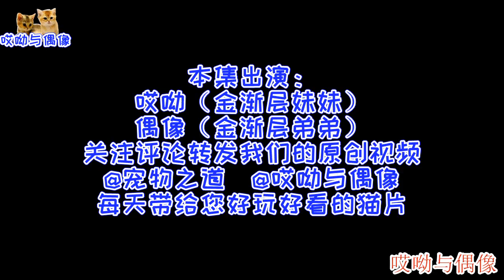【宠物之道】主人骗猫咪有大骨头吃，猫咪没找到，生气后用乘法怼主人，太逗了